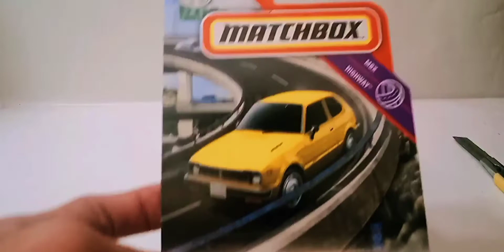Unboxing | Paket hasil hunting online di Instagram